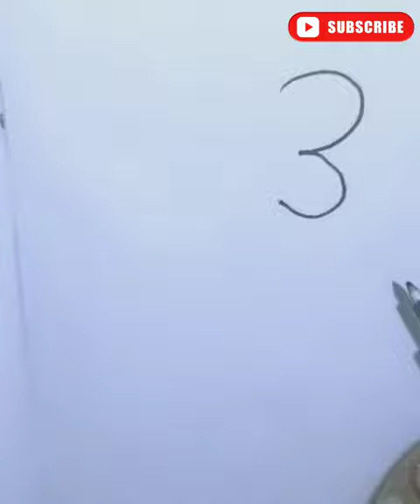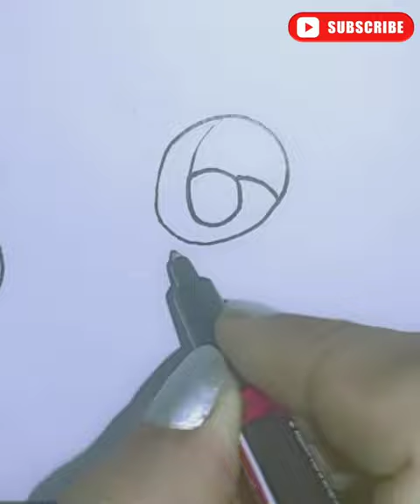ചിത്രം വരയ്ക്കാം എളുപ്പത്തിൽ I Easy and Simple I Number Drawing I Hashtag TCR